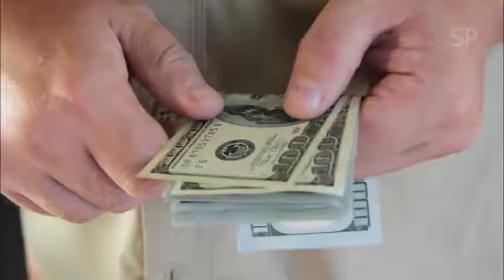ខ្មាស់មិត្តកូរ៉េ បទនេះពីរោះណាស់ច្រៀង ដោយ សៀងឌី